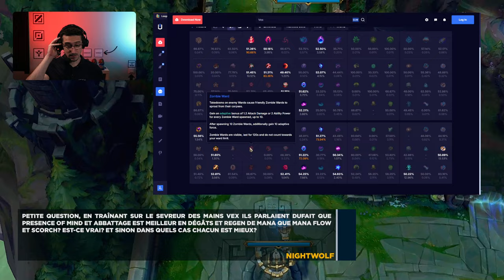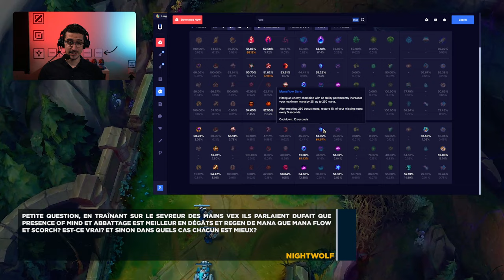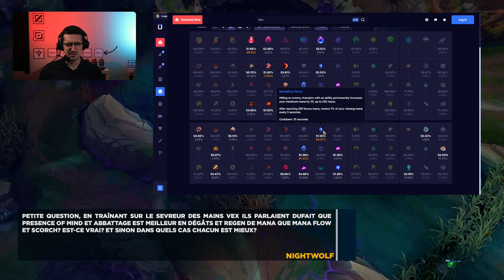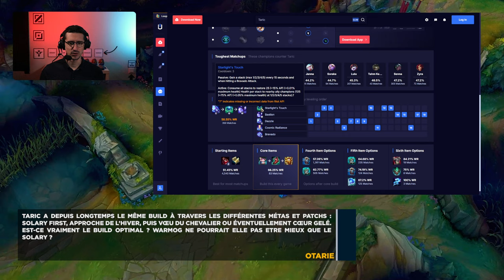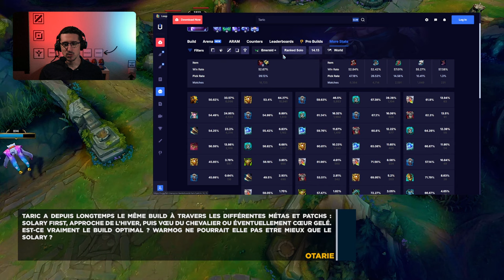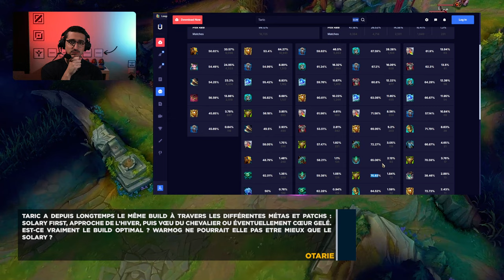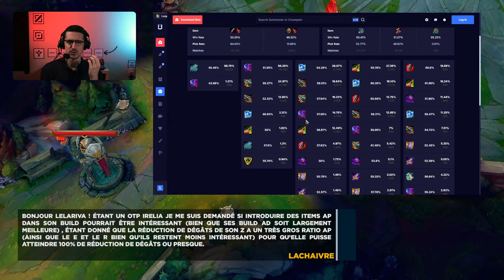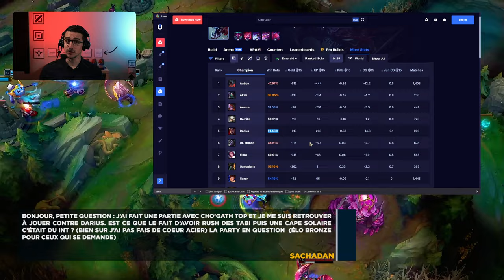Le Lobby N°8 - Vos questions LoL, Mes réponses !